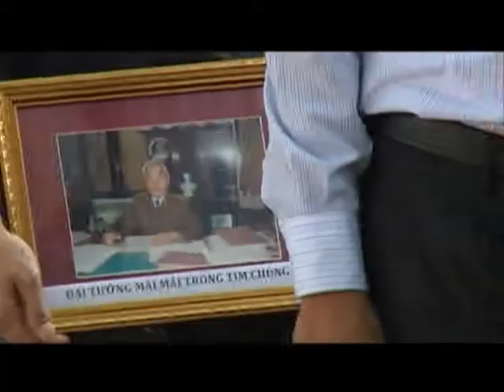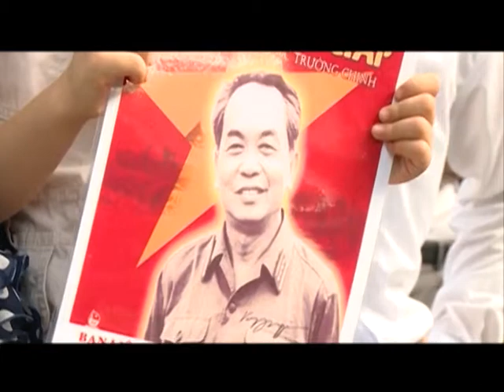Japanlink 24 (131013) Vo Nguyen Giap将軍 NHKと時事通信